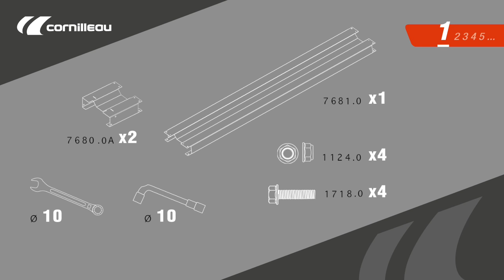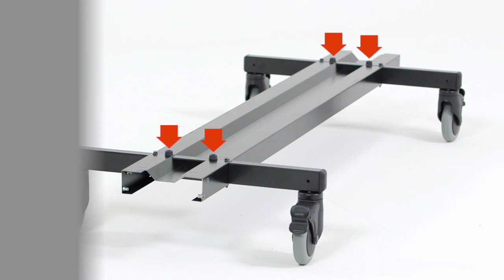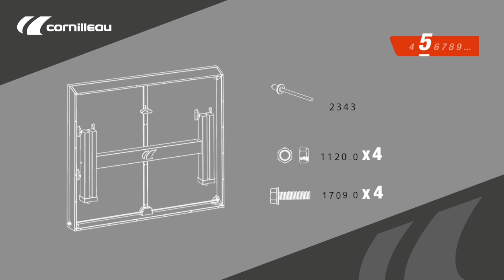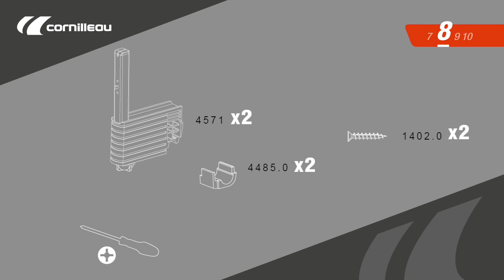Montage table de ping-pong Cornilleau 850 WOOD ITTF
Tutoriel pour monter facilement votre table de ping-pong Cornilleau Cornilleau 850 WOOD ITTF.

00:11 - Ouverture packaging
01:01 - Etape 1
02:31 - Etape 2
03:01 - Etape 3
03:36 - Etape 4
05:01 - Etape 5
06:39 - Etape 6
07:17 - Etape 7
07:40 - Etape 8
08:07 - Etape 9
08:28 - Etape 10